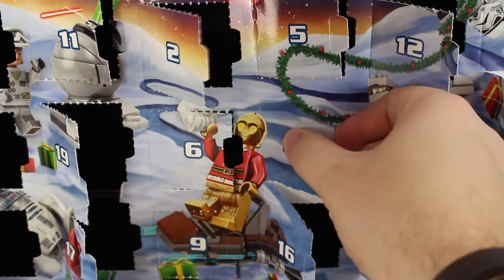LEGO ADVENT Lego Star Wars DAY 22 Advent Calendar Christmas 2015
LEGO ADVENT Lego Star Wars DAY 22 Advent Calendar Christmas 22nd December 2015 - Lego Star Wars Advent 75097

Journey through the Star Wars galaxy in the countdown to Christmas!
Take a journey through the galaxy this holiday season with the LEGO® Star Wars Advent Calendar! Open each of the 24 doors to reveal a fun Tatooine, Endor, Hoth, Space or Christmas-themed gift. With minifigures, starships, vehicles and more to discover, as well as a great fold-out playmat, Christmas will arrive faster than you can say “May the Force be with you!”
Open a window every day to reveal 24 different LEGO® Star Wars themed gifts
Features 5 minifigures and 2 holiday-themed Droids
Vehicles include Jabba’s Sail Barge, Sandcrawler, Star Destroyer, Millennium Falcon, AT-AT, A-wing Starfighter and a sleigh
Also features an Ewok weapon rack, catapult, gun turret, blaster rack and Hoth command post
Play out fun LEGO® Star Wars scenes on the fold-out playmat
Makes a great festive gift for humans and Sith Lords everywhere!